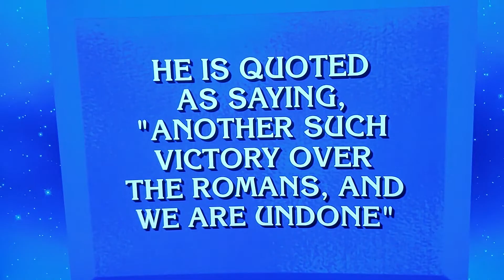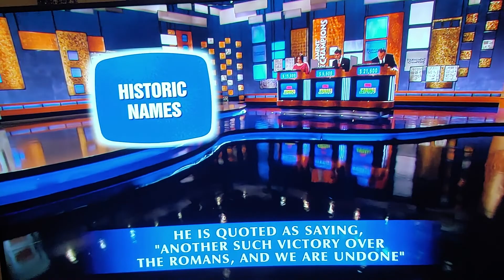Craig Westphal wins the 2nd quarterfinal match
Here's the clip from "Jeopardy!" where Craig Westphal, a paramedic from Tucson, Arizona when's the 2nd quarterfinal match of the 2007 "Jeopardy!" Tournament of Champions over Celeste DiNucci, a recent graduate student from Philadelphia, Pennsylvania & Nick Swezey, a publisher from Washington, D.C.